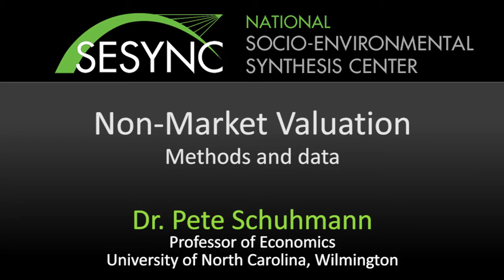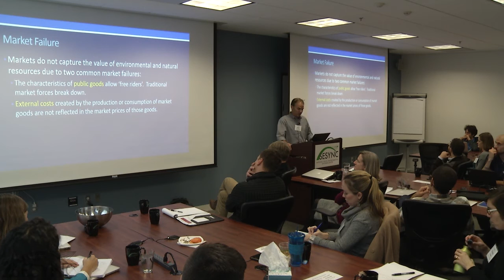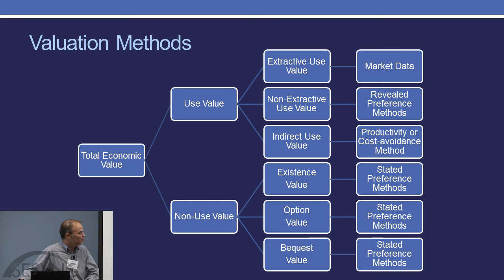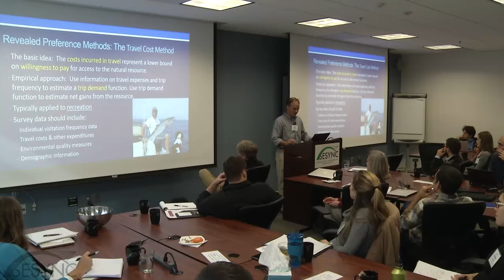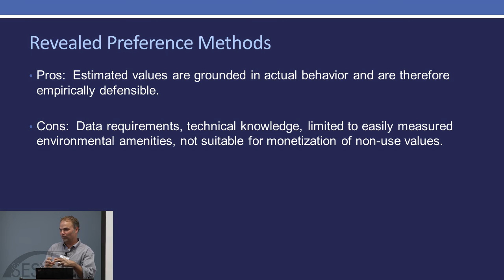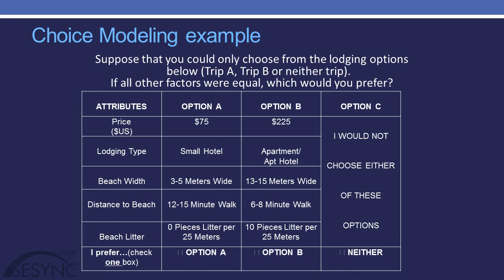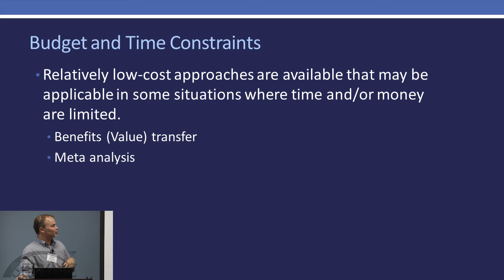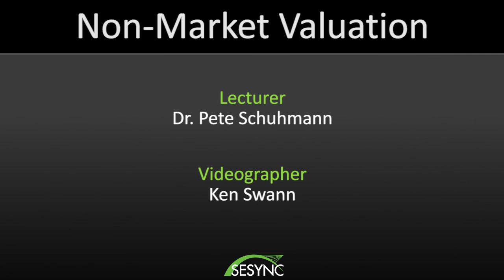Non-market valuation: Methods and data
In this lecture on topics in environmental economics, Dr. Pete Schuhmann presents an overview of non-market valuation methods and the data needed to use them in the case of environmental goods and services. He starts by presenting definitions of value and valuation, and notes the differences between willingness to pay and willingness to accept, as well as between cost and gain.  He notes that in the context of environmental goods and services for which there might or might not be market values, there are a range of market and non-market valuation approaches that can help generate common units of measure and comparisons for decision-making. He highlights market-based methods of valuation like replacement cost and damage avoidance, and non-market revealed preference methods like travel cost, random utility modeling and hedonic pricing. He notes the need for biophysical data that can be translated into indicators that can be meaningfully valued by people.

More information on the Immersion Program and other lectures can be found